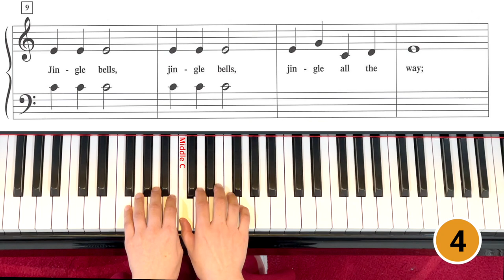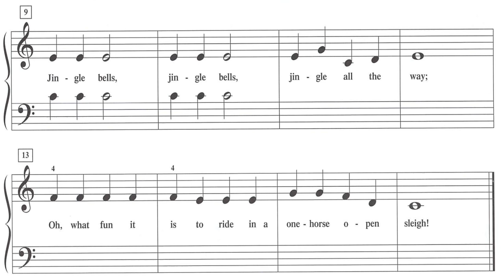Jingle Bells_Pre Level [PreTime Christmas] Faber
Practice Aid for students Shows in slow and fast speeds.
00:39     Slow Speed - Note by Note
01:51     Practice along with the video for 5 times
04:37     Practice with an accompaniment